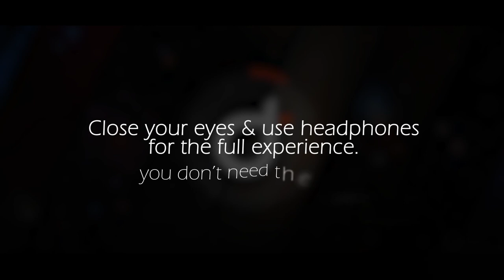Linkin Park - In The End (Mellen Gi & Tommee Profitt Remix) - 16D AUDIO 🎧 Surround Sound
Use Headphones 🎧 (and close your eyes) for the full experience!

▶ What is 16D AUDIO? What is 8D AUDIO?
The more commonly known 8D audio/music is audio rotating; the position of the music changes and rotates around you. In 16D Music this effect is enhanced by having more than one audio layer rotating seperately from each other. Practically this means that for example voice and instruments rotate/move independently, which gives it a more rich and full effect! But judge for yourself! :)

Other words with overlapping meanings include: ambisonic audio, binaural music, surround sound or 3D VR music.

▶ YOU LIKE THE CONTENT?
👍 Like the video (it helps a lot!)
💬 Comment and share your thoughts and music suggestions!
🔗 Share the video with anyone who may like it :)

▶ THIS MUSIC:
16D AUDIO version (made by me) of "Linkin Park - In The End (Mellen Gi & Tommee Profitt Remix)"

[LYRICS]
To remind myself of a time when I tried so hard
Be a memory of a time when I
I designed this rhyme to explain in due time
Tryin' to hold on, they didn't even know
What it meant to me will eventually be a memory
Of a time when I tried so hard

▶ ABOUT ME:
One of my personal interests is enjoying, editing and making music. Because I also like graphic design and editing videos, I decided to share edited music (and sporadically my own music) to make these effects available for everyone (especially 8D and 16D Audio videos).
In the past I made drawing tutorials, free intro and outro templates and more content that is not music related. I rebranded "Dirk Top" to be more exclusively focused on music in 2020.